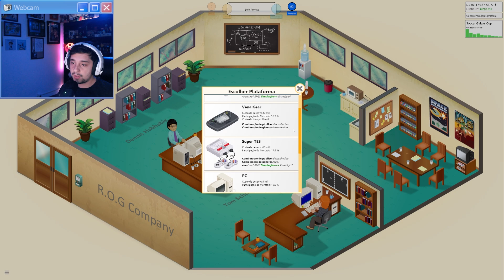Estamos SEM DINHEIRO! | Game Dev Tycoon EP07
Essa é a minha SÉTIMA gameplay de Game Dev Tycoon que é um jogo de simulação e estratégia desenvolvido pelo estúdio indie Greenheart Games, onde você assume o papel de um desenvolvedor de jogos em sua própria empresa. O gameplay envolve o gerenciamento de recursos, tempo e ideias criativas para criar jogos de sucesso ao longo das décadas.

Com uma perspectiva 2D e um design casual, o jogo oferece uma experiência imersiva de tycoon. Como jogador, você precisará tomar decisões estratégicas para equilibrar a economia da empresa, contratar funcionários, pesquisar novas tecnologias e atender às demandas do mercado. Ideal para quem gosta de experiências um jogador que simulam a jornada de um Game Maker.